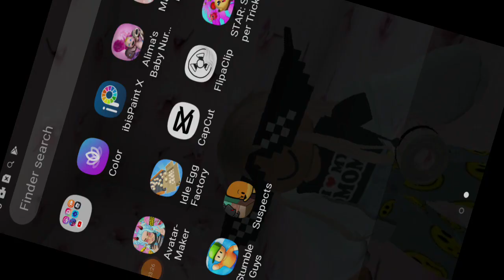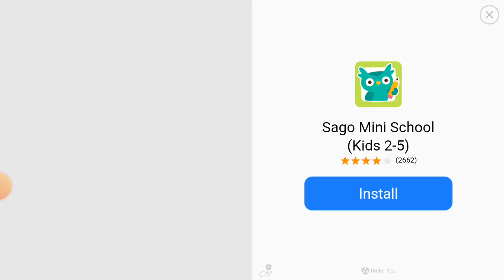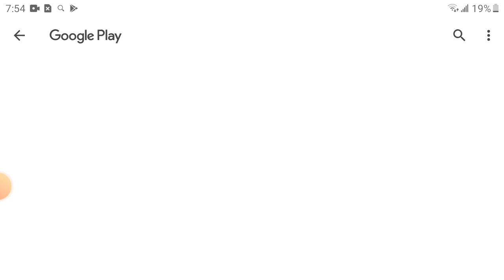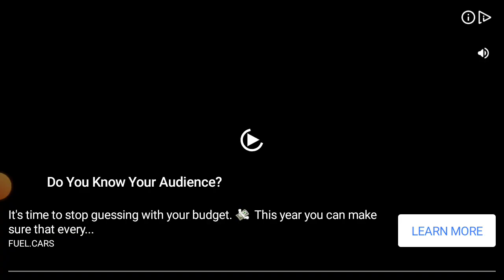June 19, 2022